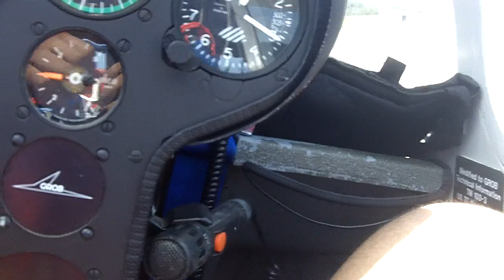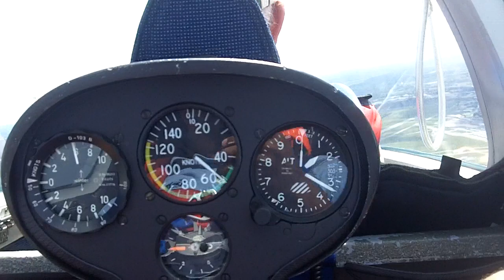Grob Twin Astir G103 Glider Takeoff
Aerotow takeoff. From KFDK to 6,400 and back to KFDK :D